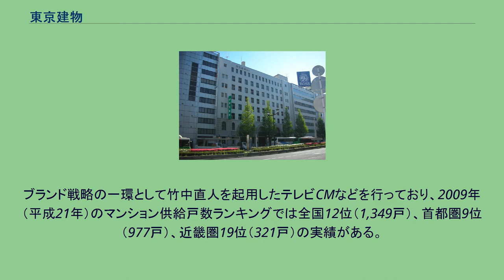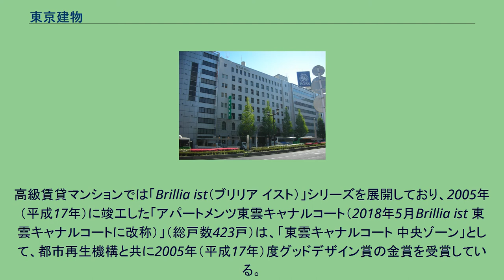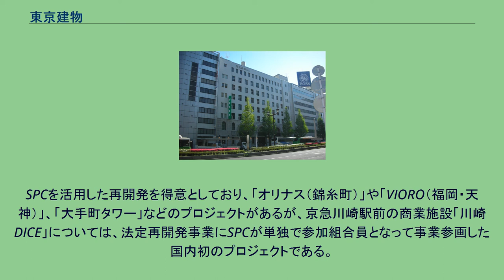東京建物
東京建物株式会社（とうきょうたてもの）は、東京都中央区に本社を置く不動産会社。
安田財閥の創始者、安田善次郎が1896年（明治29年）に設立した日本で最も古い歴史を持つ総合不動産会社である。
設立当初より、日本で最初の住宅ローンを開始したり、1998年（平成10年）には国内で初のSPC法に基づく不動産証券化第1号登録を取得するなど、不動産業界の中では先駆的な役割を果たしてきた会社である。
不動産の鑑定に関しての歴史も大変古く、明治30年代以降から業務を行っており、昭和40年10月1日に設立された社団法人日本不動産鑑定協会（2012年4月1日付で、公益社団法人日本不動産鑑定士協会連合会に移行。）の発起人として参画するなど、不動産鑑定業界においても草分け的な存在である。
2003年（平成15年）に分譲マンションのブランド名を、それまでの価格帯・仕様別で5つに分かれていたヴェールシリーズから「Brillia調布国領」の分譲より「Brillia（ブリリア）」の1ブランドに統一した。
ブランド戦略の一環として竹中直人を起用したテレビCMなどを行っており、2009年（平成21年）のマンション供給戸数ランキングでは全国12位（1,349戸）、首都圏9位（977戸）、近畿圏19位（321戸）の実績がある。
高級賃貸マンションでは「Brillia ist（ブリリア イスト）」シリーズを展開しており、2005年（平成17年）に竣工した「アパートメンツ東雲キャナルコート（2018年5月Brillia ist 東雲キャナルコートに改称）」（総戸数423戸）は、「東雲キャナルコート 中央ゾーン」として、都市再生機構と共に2005年（平成17年）度グッドデザイン賞の金賞を受賞している。
SPCを活用した再開発を得意としており、「オリナス（錦糸町）」や「VIORO（福岡・天神）」、「大手町タワー」などのプロジェクトがあるが、京急川崎駅前の商業施設「川崎DICE」については、法定再開発事業にSPCが単独で参加組合員となって事業参画した国内初のプロジェクトである。